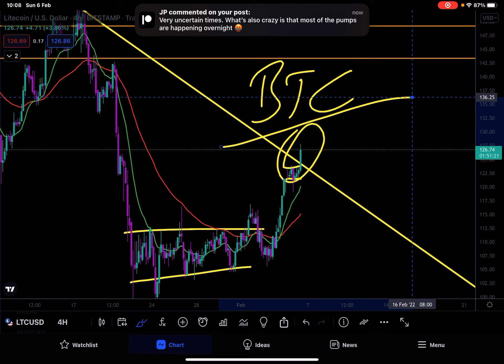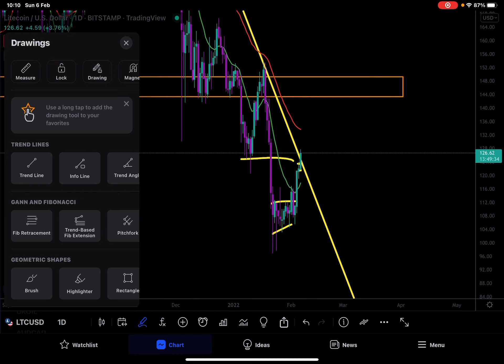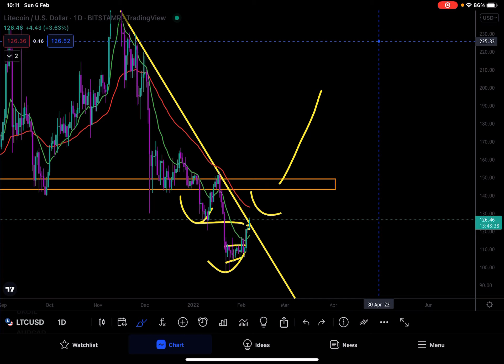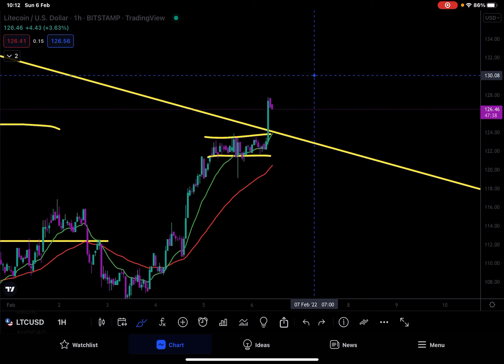🚨LITECOIN BREAKOUT! CRYPTO PUMP! BULLRUN STARTED? 📈EMERGENCY📈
Here you all will have access to me behind the scenes, where I will teach you all to trade, correct risk management, show you my portfolio, have access to me 24/7 and know when I enter trades (everyday). More importantly you will get private EDUCATION from me!